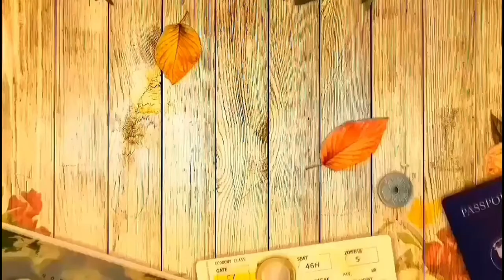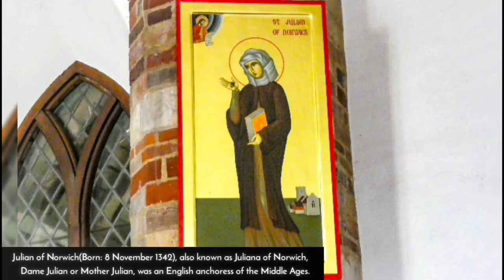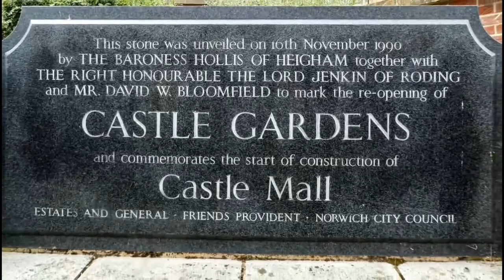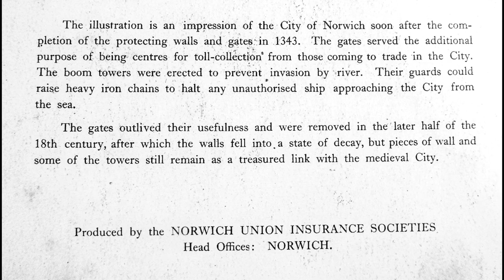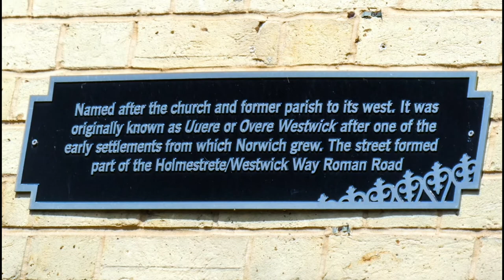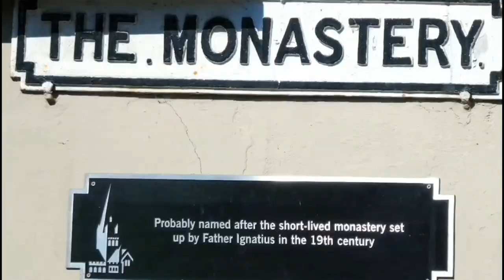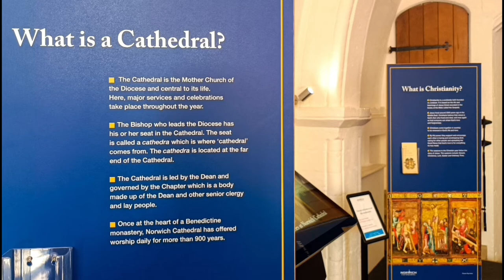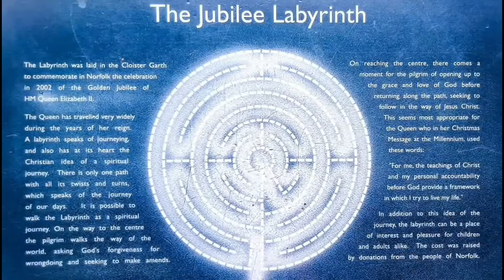Norwich (England) - A Traveller's Memoir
Norwich is a city and district of Norfolk, England, of which it is the county town. As the seat of the See of Norwich, with one of the country's largest medieval cathedrals, it is the largest city in East Anglia.